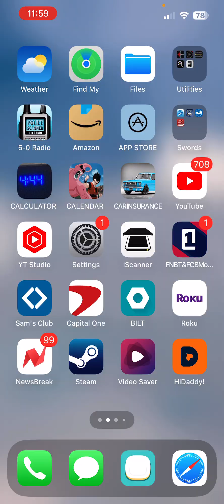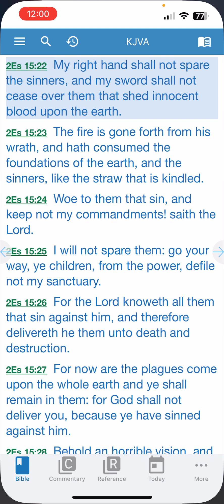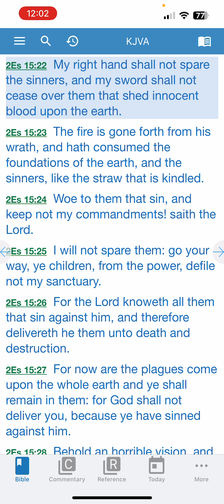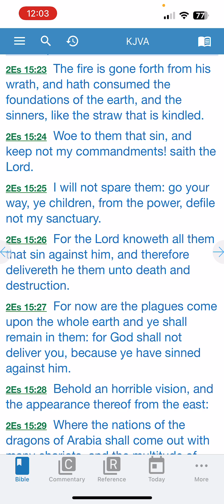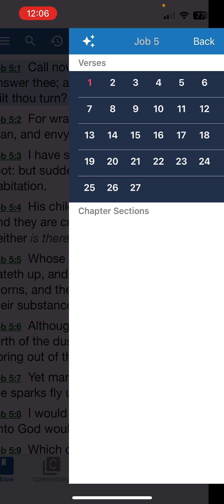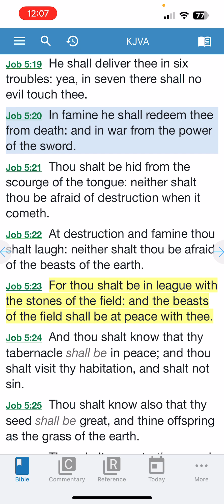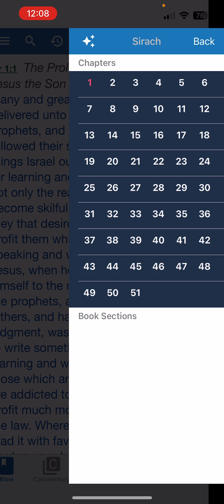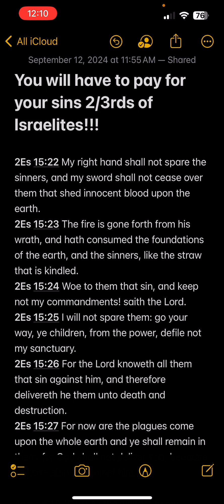2/3rds of Israelites in America WILL have to pay for their sins!!!